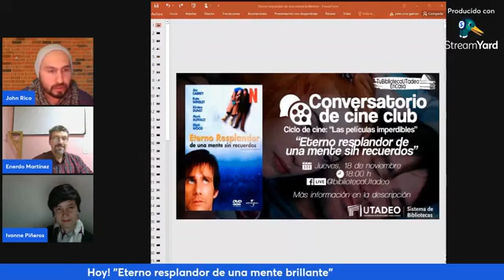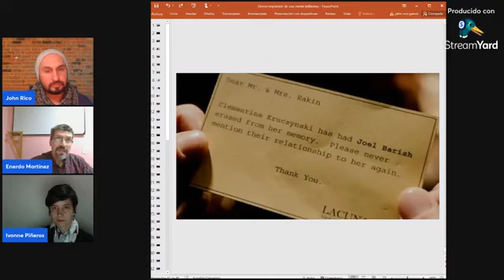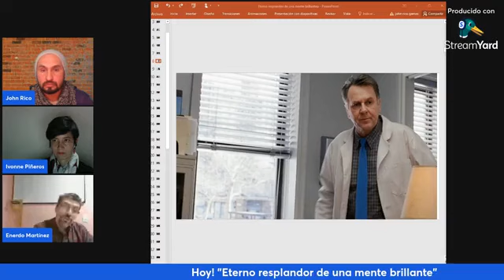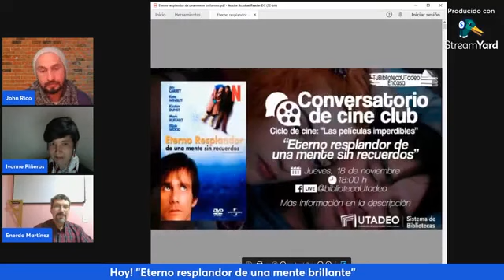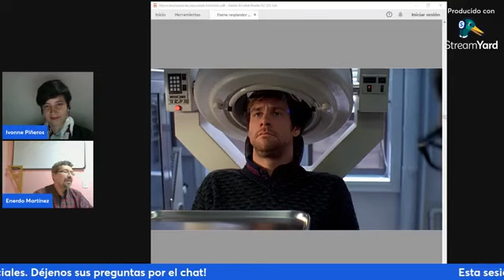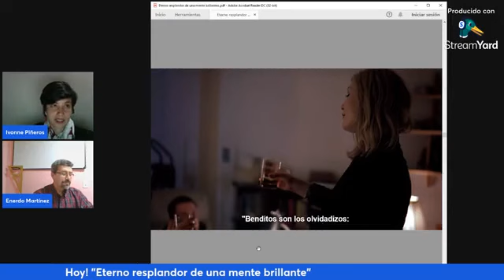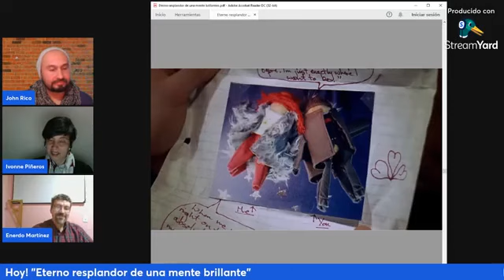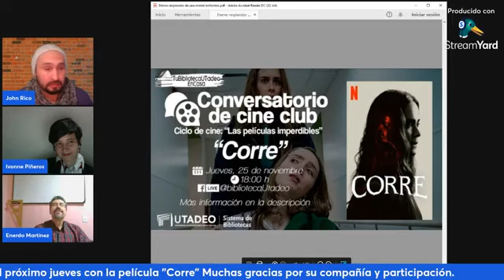Conversatorio de Cine Club "ETERNO RESPLANDOR DE UNA MENTE SIN RECUERDOS"BibliotecasUtadeo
¿No sabes qué ver en Netflix? Tu Biblioteca Utadeo te recomienda "Eterno resplandor de una mente sin recuerdos" y te invita a participar en el Conversatorio de Cine Club en el Ciclo de cine "Las películas imperdibles".

 Sinopsis: Clementine decide hacerse extirpar todos sus recuerdos de Joel y él elige lo mismo, pero pronto inicia un loco viaje por su propia mente al comprender que fue un error.